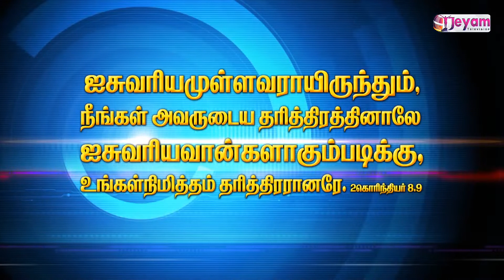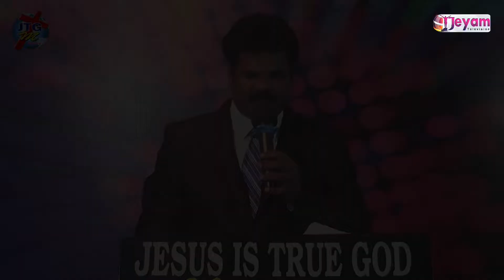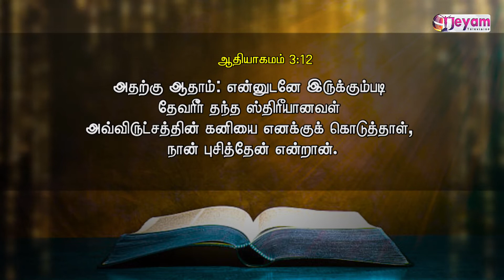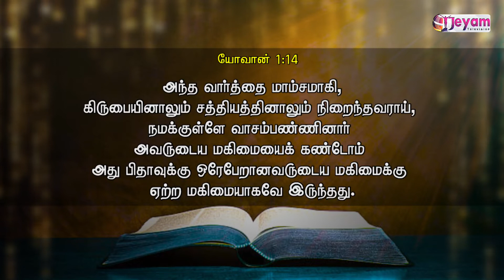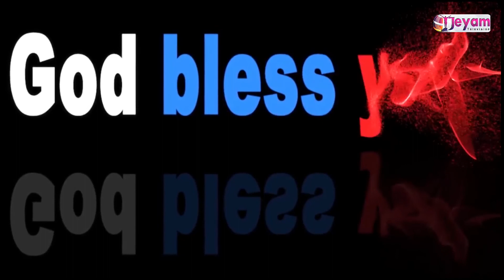Epi-04 | Ps.Dhavidhu | JTG Ministries | Tamil Christian Message | Jeyam Tv